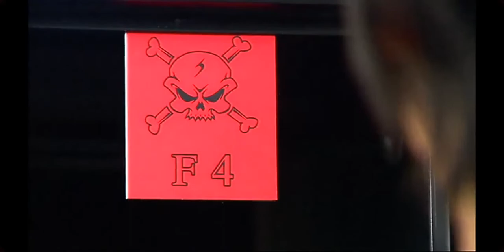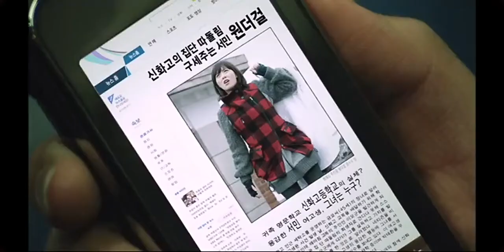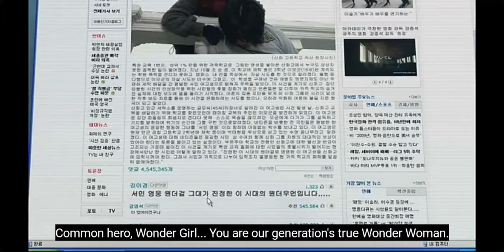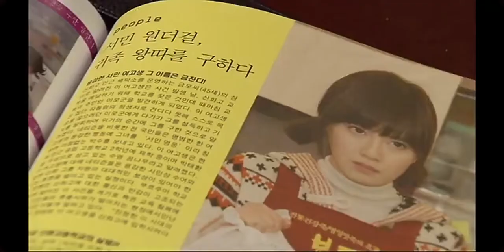Episode 01.1 Boys Over Flowers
This video is my favorite Kdrama so I uploaded for pesentation only.
   Romance
    Comedy
    Drama

Based on Boys Over Flowers
by Yoko Kamio
Written by Yoon Ji-ryun
Directed by Jeon Ki-sang
Starring

    Ku Hye-sun
    Lee Min-ho
    Kim Hyun-joong
    Kim Bum
    Kim Joon
    Kim So-eun

Opening theme "Paradise" by T-Max
Ending theme

    "Because I'm Stupid" by SS501
    "Making a Lover" by SS501

Composer Oh Joon Sung (오준성)
Country of origin South Korea
Original language Korean, subtitle,English
Production
Executive producer Kim Hyeong-il (KBS Drama Headquarters)
Producer Gwak Jeong-hwan (KBS Drama Operations Team)
Production locations: South Korea, Macau,New Caledonia
Production company Group 8
Distributor KBS
Release
Original network KBS2
Original release January 5 –

Set at a famous high school for the super-wealthy, this is a puppy love story centered on a poor girl and the F4 gang of rich kids headed by the rough and fearless Jun-pyo Koo.

Geum Jan-Di (Hye-seon Ku) is a girl from a poor family but has an unrivaled sense of optimism and drive and is by chance admitted to a prestigious private high school.

There she meets the infamous group of four astonishingly good looking and rich boys who are known as F4. The group's leader is Koo Jun-Pyo (Min-ho Lee), who is a spoiled heir to world-leading conglomerate Shinhwa. He is joined by mysterious and breathlessly handsome Yun Ji-Hu (Hyeon-jung Kim), So Lee-Jeong (Kim Beom), and Song Woo-Bin (Kim Jun). Their love story moves from Seoul to New Caledonia to Macau.